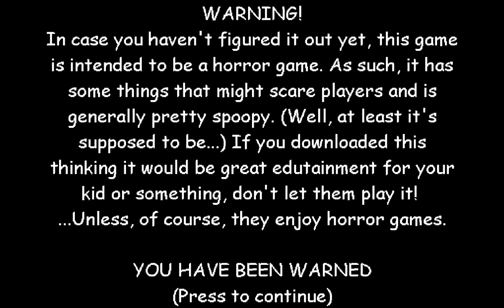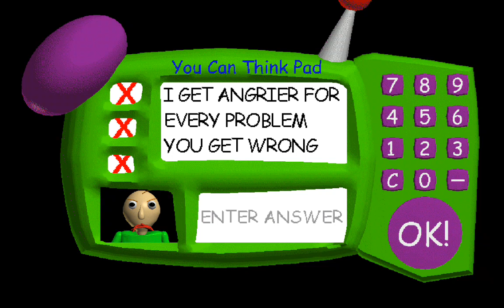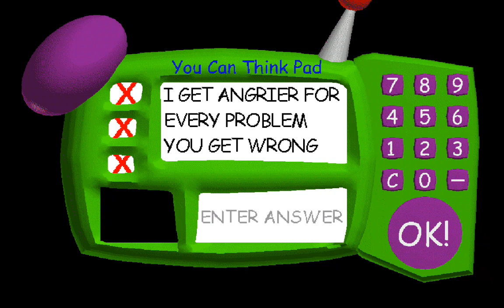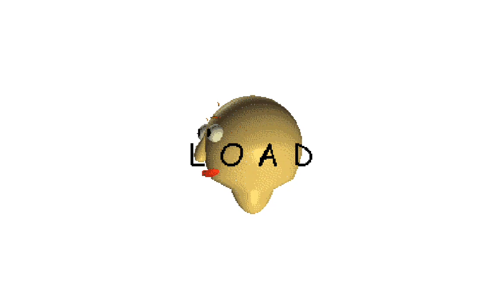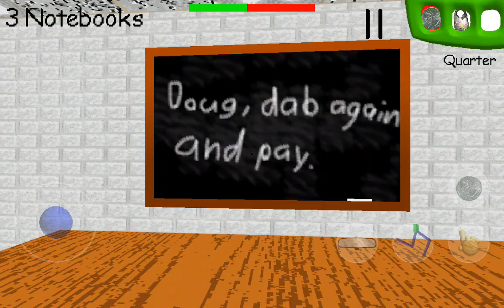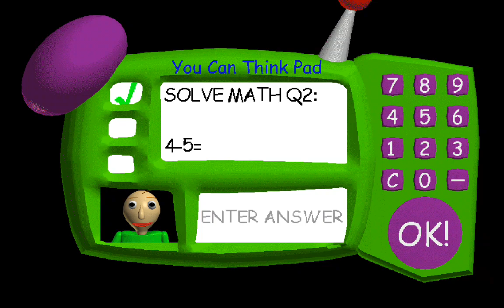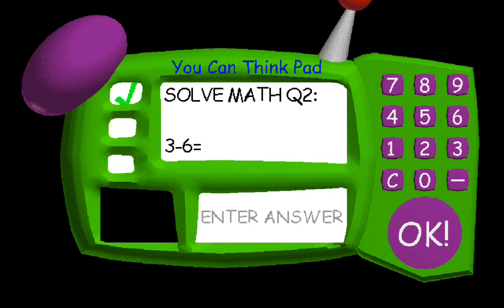WHY CAN'T I BEAT BALDI'S BASICS, Y'ALL?!😫😵💀